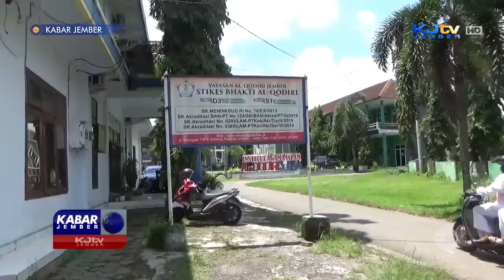CIVITAS AKADEMIKA STIKES AL -QODIRI SERUKAN PEMILU DAMAI | KABAR JEMBER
PATRANG, KJTV JEMBER- Civitas akademika Sekolah Tinggi Ilmu Kesehatan (STIKES) Bhakti Al-Qodiri, Jember, menggelar deklarasi Pemilu damai dan berkomitmen menjaga arah kampus untuk pengembangan akademik.